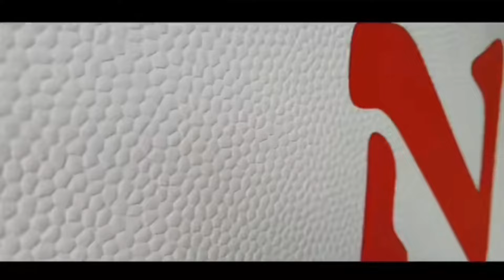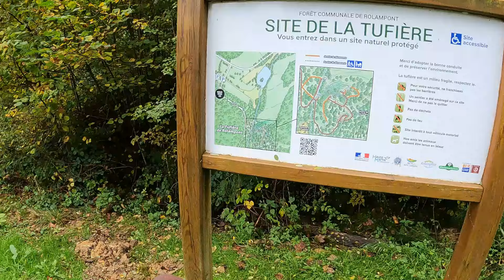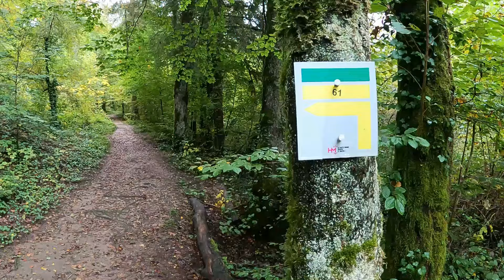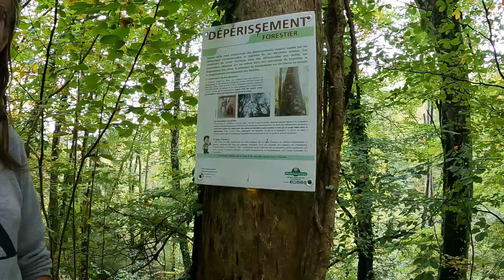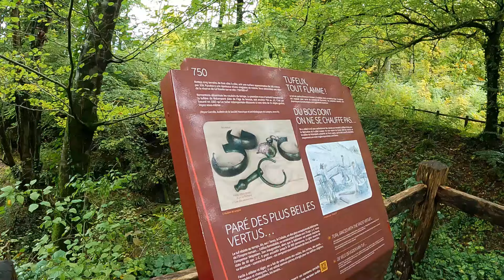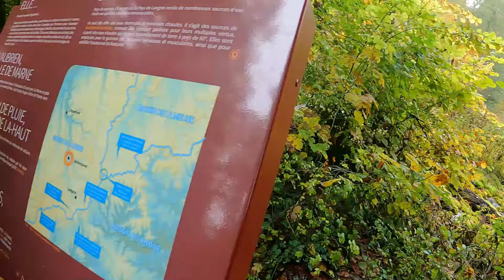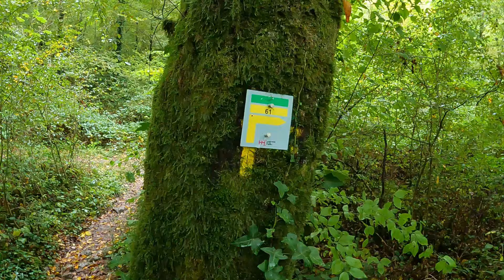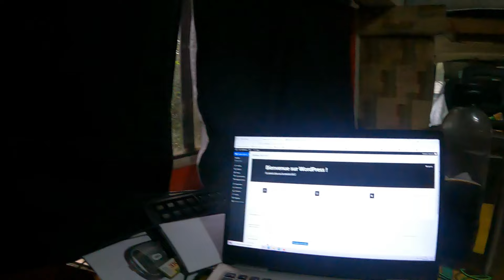TEMPETE Kirk - Nockife prend l'eau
Nos amis voyageurs

Aux tours d'un monde :  @Aux Tours d'un Monde
Lovicar Tribu :  @Lovicar Tribu
Pierrot le ouf : @pierrot
The vadrouilleurs for ever :  @The vadrouilleurs for rêveur
Odyssebus :  @Odyssébus
Notre voyage sans fin :  @Notre voyage sans fin
Le gaulois et sa famille :  @le gaulois et sa famille nomade